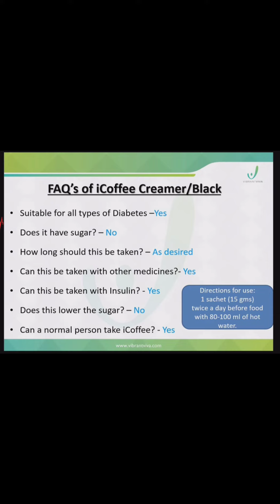Diabetes Results I Coffee ☕️🍵customers opinion 📲9995693849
I coffee  കേന്ദ്ര ഗവണ്മെന്റ് ആരോഗ്യ  ഡിപ്പാർട്മെന്റ് ആയിട്ടുള്ള ആയുഷ്
(Ayurveda, yoga, unani, sidha, homio, naturopathi )എന്നിവയുടെ സർട്ടിഫിക്കറ്റ് കിട്ടിയിട്ടുള്ളതാണ്
👉  പ്രീമിയം certified ആയതിനാൽ export qualitty ഉള്ള താണ്
വിദേശ രാജ്യങ്ങളിൽ വരെ യാതൊരു ചെക്കിങ് ഇല്ലാതെ കൊണ്ട് പോവാം 💪
👉1  ബോക്സിൽ 50  പാക്കറ്റ്  ആണ് ഉണ്ടാവുക.. രാവിലെ  1 , വൈകുന്നേരം  1 പാക്കറ്റ് ഈ രീതിയിൽ ആണ് കഴിക്കേണ്ട ത്..sugar ഉള്ള ഒരാൾക്ക് 25  ദിവസം ഉപയോഗിക്കാം
👉  sugar ഉള്ള ഒരാൾ  120  ദിവസം continue ആയി കഴിക്കണം.. ഏകദേശം 5  box ..അത് കൊണ്ട് തന്നെ ഒന്നോ രണ്ടോ കഴിക്കുമ്പോളേക്ക് എല്ലാം ok ആവുമെന്ന് കരുതരുത്
റിസൾട്ട്‌ ഓരോ വ്യക്തിയുടെയും  അസുഖത്തിന്റെ തീവ്രത, കാലാവധി, എന്നിവക്ക് അനുസരിച്ചായിരിക്കും
👉  coffee ഒരു ആയുർവേദ product ആയതിനാൽ ചില ആളുകൾക്ക് കോഫി കഴിച്ചു തുടങ്ങി യാൽ sugar ഒന്നു  കൂടിയിട്ടേ കുറയുകയുള്ളു..ചിലപ്പോൾ അത് നോർമൽ ആവുന്നത് രണ്ടാമത്തെയോ മൂന്നാമത്തെയോ ബോക്സിൽ ആയിരിക്കാം..കൂടിയാലും പേടിക്കേണ്ട.. ശരീരത്തിൽ അതിന്റെ ബുദ്ധിമുട്ട് ഒന്നും ഉണ്ടാവില്ല ☕️
👉  എന്നാൽ ചിലർക്ക് ഒറ്റ ബോക്സിൽ തന്നെ നോർമൽ ആവുന്നവരും ഉണ്ട്
👉  ഇടയ്ക്കിടെ test ചെയ്യുന്നത് ഒഴിവാക്കുക ☕️🍵
👉  നിലവിൽ medicin ഉപയോഗിക്കുന്നവർ ആണെങ്കിൽ കോഫിയുടെ കൂടെ അത് continue ചെയ്യാം.. പെട്ടെന്ന് medicin നിർത്താൻ പറ്റില്ല.
👉i coffee  ആർക്കും ഉപയോഗിക്കാം.. ചെറിയ കുട്ടികൾക്കും  പ്രായമായവർക്കും ഗർഭിണികൾക്കും ഉപയോഗിക്കാം
👉  sugar ഒരു വ്യക്തിയുടെ എല്ലാ അവയവങ്ങളെയും  ബാധിക്കും.. തുടർച്ചയായ കോഫിയുടെ ഉപയോഗം കൊണ്ട് sugar മൂലം വന്നിട്ടുള്ള എല്ലാ പ്രശ്നങ്ങളും മാറിക്കിട്ടും
(Kidney  fail  ആയവർക്ക് കഴിക്കാൻ പറ്റില്ല,,കാരണം അവർക്ക് വെള്ളം കുടിക്കുന്നതിന് limit ഉണ്ടായിരിക്കും..coffee കഴിക്കുന്നവർ നല്ലത് പോലെ വെള്ളം കുടിക്കണം,, (അല്ലെങ്കിൽ വയറു സ്തംഭിക്കാൻ സാധ്യത ഉണ്ട് )

👉1  പാക്കറ്റ് coffee powder 1 കപ്പിൽ പൊട്ടിച്ചിടുക

👉1  ഗ്ലാസ്‌ വെള്ളം തിളപ്പിച്ച്‌   കോഫിയിലേക്ക് ഒഴിക്കുക.. അതിന് ശേഷം നന്നായി mix ചെയ്യുക.. സാവധാനം കുടിക്കുക
രാവിലെ കഴിച്ച സമയത്ത് തന്നെ വൈകുന്നേരം കഴിക്കാൻ ശ്രമിക്കുക,,, അതല്ലെങ്കിൽ രാത്രി  dinner കഴിക്കുന്നതിനു 1  മണിക്കൂർ മുമ്പ്  കഴിക്കുക
👉 coffee കുടിക്കുന്നതിന് തൊട്ടു മുമ്പും, കഴിച്ചു കഴിഞ്ഞ് 1/2  മണിക്കൂറിനു മുമ്പും വെള്ളമോ മറ്റ് ഭക്ഷണമോ കഴിക്കരുത്
ഒരിക്കലും coffee അടുപ്പിൽ വെച്ച് തിളപ്പിക്കാനോ അത് പോലെ വീണ്ടും ചൂടാക്കി കഴിക്കാനോ, കൂടുതൽ വെള്ളത്തിൽ ഉണ്ടാക്കാനോ പാടില്ല , കോഫിയുടെ കൂടെ ബേക്കറി, മറ്റ് പലഹാരങ്ങൾ എന്നിവ കഴിക്കരുത്
👉Coffee കഴിക്കുമ്പോൾ food control വേണം
Sugar ഉള്ള ഒരാൾ ഭക്ഷണത്തിൽ എന്തെല്ലാം ശ്രദ്ധിക്കും.. അതെല്ലാം ശ്രദ്ധിക്കുക.. (പഞ്ചസാര, ബേക്കറി, മൈദ, ഉത്പന്നങ്ങൾ )
👉മത്സ്യ - മാംസഹാരങ്ങൾ കഴിക്കുന്നതിൽ  വിരോധമില്ല

ഇതിൽ പറഞ്ഞ പോലെ i coffee use ചെയ്യാൻ നിങ്ങൾ ready ആണെങ്കിൽ sugar വരുന്നതിന്റെ മുമ്പ് നിങ്ങളെന്തായിരുന്നോ ആ രീതിയിൽ ഒരു മാറ്റം ഞാൻ ഉറപ്പ് തരുന്നു

Sipping on success, two sachets of iCoffee at a time.